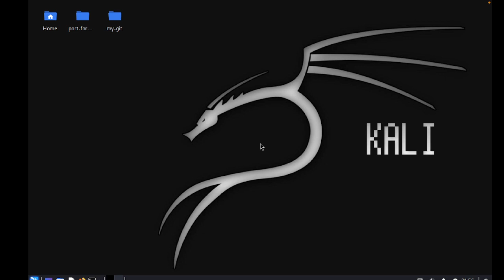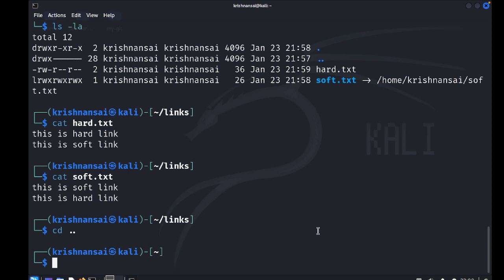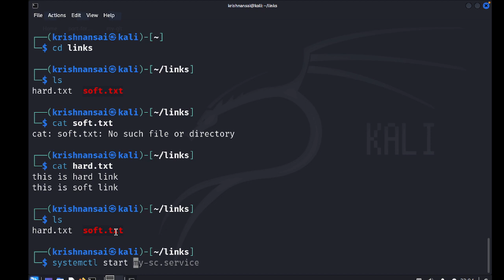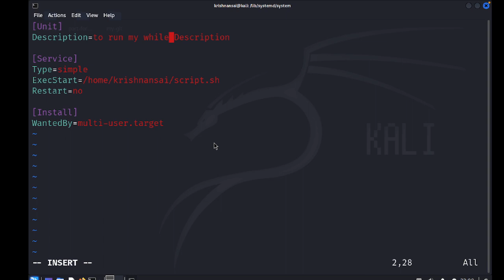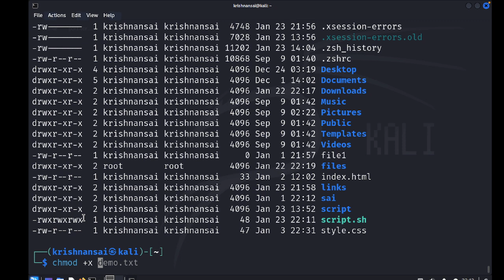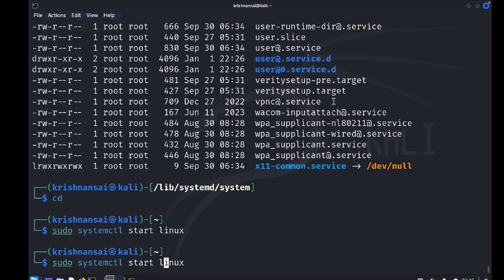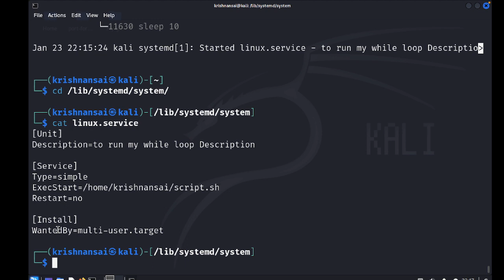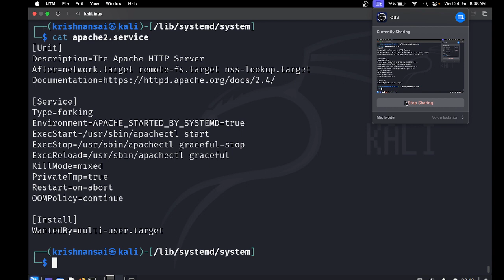3.4 How to create link and service in Linux tamil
🚀 Unlock the Power of DevOps in Tamil! 🌐 | Beginner to Advanced Tutorial

Welcome to Twin Sai Tech In this comprehensive Tamil tutorial, we dive deep into the world of DevOps, bridging the gap between development and operations to supercharge your software delivery pipeline. Whether you're a beginner looking to understand the basics or an advanced user seeking advanced insights, this video has got you covered.

🔍 Key Topics Covered:

Understanding the Core Principles of DevOps
Introduction to DevOps Tools and Technologies
Implementing Continuous Integration (CI) and Continuous Delivery (CD)
Containerization with Docker and Kubernetes
Embracing Agile Development Practices
Building a Robust CI/CD Pipeline
Fostering a DevOps Culture within your Team